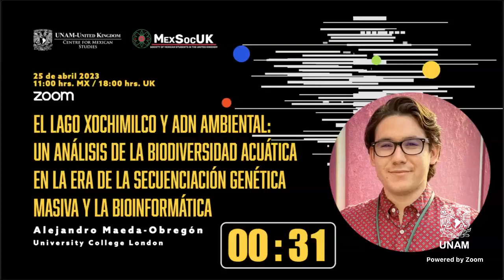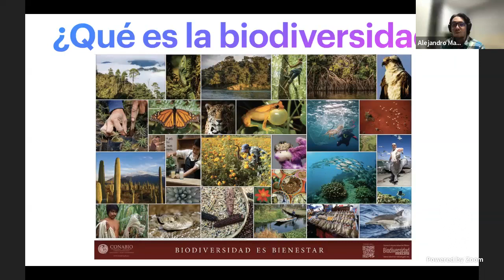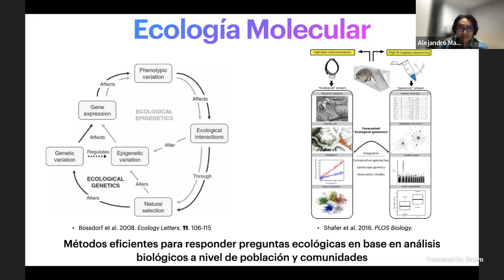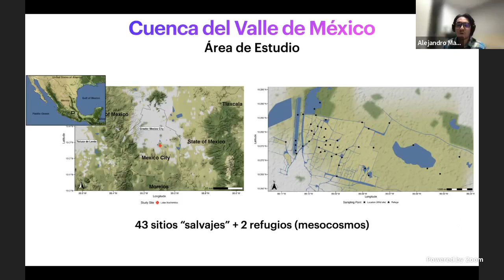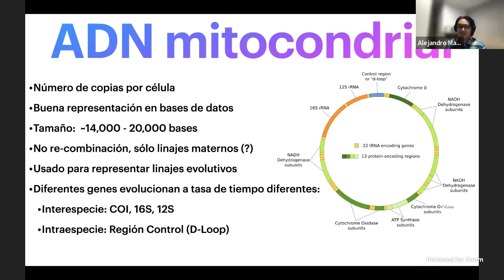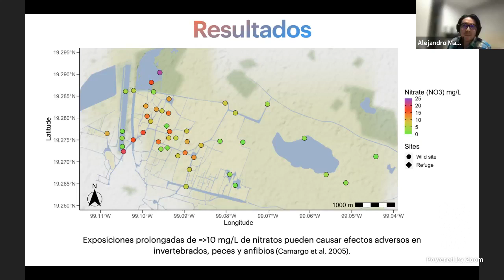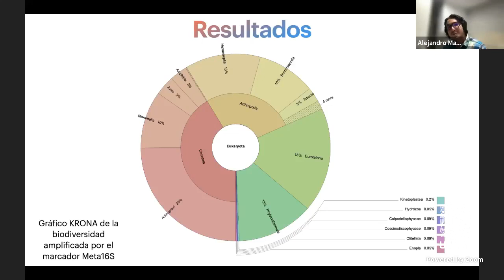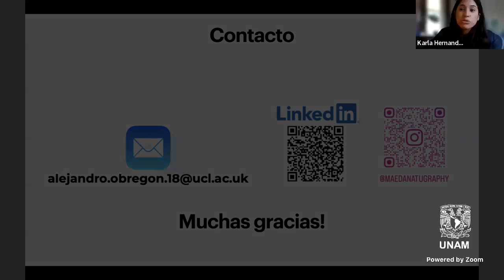El Lago Xochimilco y ADN ambiental: Un análisis de la biodiversidad acuática...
⚫️🟡 Alejandro Maeda-Obregón, University College London, PhD in Genetics, Evolution and Environment.

"El Lago Xochimilco y ADN ambiental: Un análisis de la biodiversidad acuática en la era de la secuenciación genética masiva y la bioinformática"

Resumen:
México es un país que alberga una gran diversidad de peces dulceacuícolas y anfibios, ambos con un grado alto de endemismo. Sin embargo, la biodiversidad y ecosistemas acuáticos mexicanos se encuentran bajo presiones ambientales severas causadas por la actividad humana, en concordancia con los patrones mundiales reportados por The Living Planet Index.

El Lago Xochimilco, perteneciente a la cuenca del Valle de México (considerada actualmente como extinta), ha sido transformado paulatinamente en un humedal remanente formado por canales y pequeñas lagunas. Su biodiversidad acuática se encuentra amenazada por diversos factores como el crecimiento urbano desmedido, contaminación e invasiones biológicas. Por lo tanto, el estado ecológico actual de especies nativas y foráneas presenta un alto grado de incertidumbre. Especies comerciales cómo la tilapia africana (Oreochromis spp.) y la carpa dorada (Carassius auratus) han sido liberadas en el humedal con un monitoreo reducido sobre sus interacciones con especies nativas. Particularmente preocupante es la baja densidad poblacional de especies endémicas cómo lo son el axolotl (Ambystoma mexicanum) y el mexclapique (Girardinichthys viviparus).

Los métodos tradicionales de muestreo están perdiendo efectividad para detectar especies con poblaciones reducidas y son poco eficientes para presentar una visión ecológica integral. El presente proyecto emplea ADN ambiental (eDNA), un método novedoso, no invasivo, eficiente y eficaz que rápidamente está abriendo nuevos paradigmas sobre el estudio de la biodiversidad y su conservación. Combina conceptos ecológicos con nuevas plataformas de secuenciación genética y herramientas bioinformáticas, la aplicación de eDNA metabarcoding nos permite analizar la biodiversidad del Lago Xochimilco a un nivel de detalle sin precedente. Los resultados obtenidos hasta el momento van más allá de la obtención de un inventario biológico actualizado al proporcionar inferencias sobre las relaciones ecológicas entre los vertebrados acuáticos primarios y su ambiente.

Semblanza:
Alejandro Maeda-Obregón nació en 1992, dentro de una familia orgullosamente originaria de la Comarca Lagunera y la zona cañera de Tamaulipas. Rodeado de una cultura científica y con aprecio por la naturaleza desde pequeño, Alejandro egresó como Licenciado en Biología por la Universidad Autónoma de Nuevo León. Realizó sus estudios de Maestría en Biodiversidad, Evolución y Conservación en la University College London. Actualmente está cursando su Doctorado en las áreas de Genética, Evolución y Ambiente (UCL), empleando tecnologías genéticas de nueva generación para el estudio y conservación de fauna y ecosistemas mexicanos, particularmente aquellos en peligro de extinción.